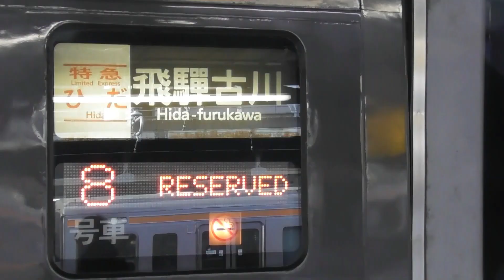【南紀１号はALL2両編成へ！！！ひだ5号量産先行車が並ぶ！！！あと1両合えばかなりいい感じに！！！増結はしなの号のみに！！！】【シリーズ キハ85系「南紀＆ひだ」】【2021年12月13日(月)晴】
2021年12月13日(月) 本日の特急南紀号の両数です 。

2021年12月13日(月) 本日の特急ひだ号の両数です。

名古屋07：45発の1号4両編成(高山)
名古屋08：43発の3号7両編成(富山)
名古屋09：39発の5号4両編成(飛騨古川)
名古屋10：48発の7号6両編成(富山)
名古屋11：43発の9号4両編成(高山)
名古屋12：48発の11号7両編成(富山)
名古屋14：48発の13号7両編成(富山)
名古屋16：03発の15号4両編成(高山)
名古屋18：08発の17号4両編成(高山)
名古屋20：18発の19号4両編成(高山)

2021年12月13日(月) 本日の特急しなの号の両数です。